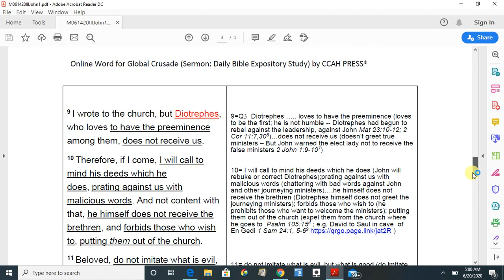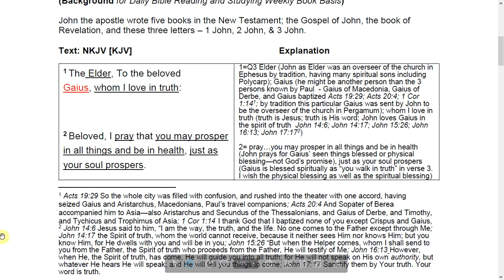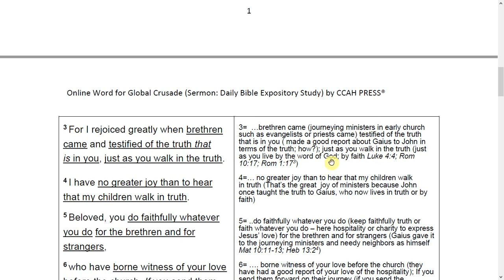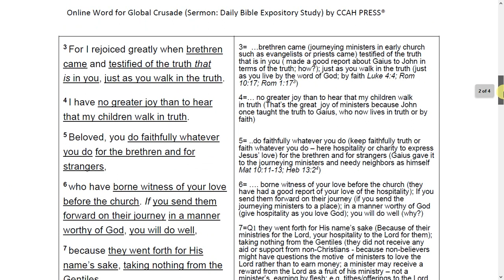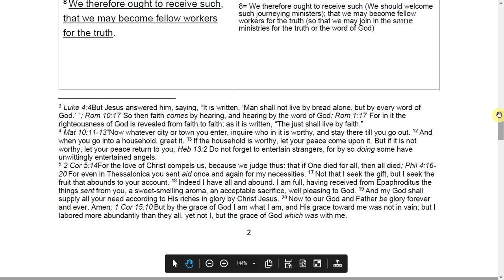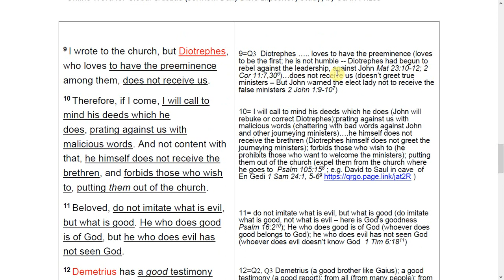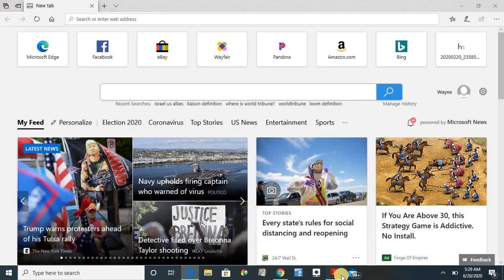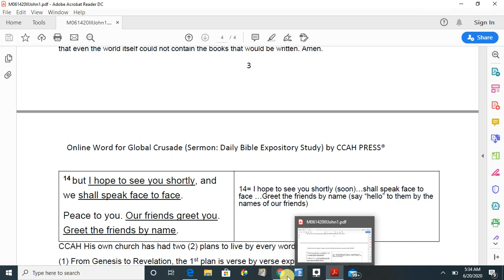"Gaius, Diotrephes, and Demetrius" 3 John 1-15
Sermon: "Gaius, Diotrephes, and Demtrius" by CCAH PRESS  -- "Let's follow the good examples of Gaius and Demtrius who walk in truth, unlike Ditrephes who wants to be the first," Encouraging Daily Bible Reading & Studying Weekly Book Basis in the love fellowship with our Lord, to become a spirit led life in whole counsel of God, like Christ, until God calls into a heavenly country

"He must increase, but I must decrease." (John 3:30)
                                                                   By Wayne Kim